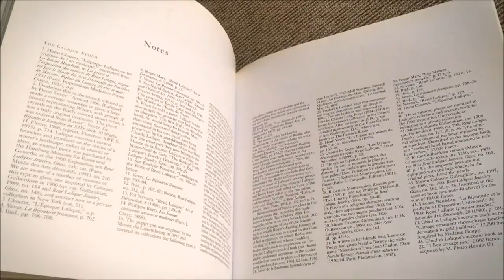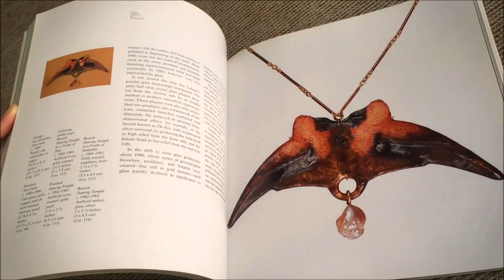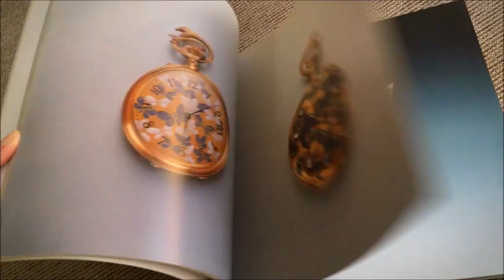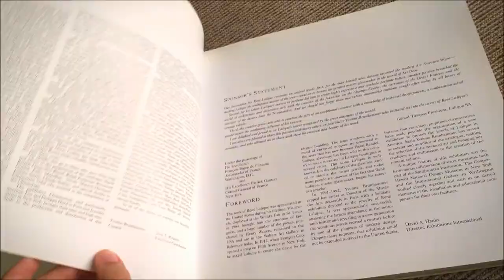Yvonne Brunhammer - The Jewels of Lalique [Flip Through]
Condition of my book: Used

HEY! I don't monetize my videos, but you can support me in several ways: if you liked a particular video, please click the LIKE button. You can also share the video with your friends. Your support will be greatly appreciated. Thanks! =)